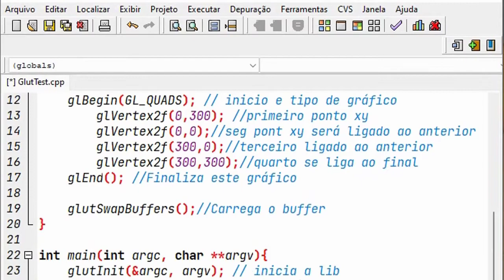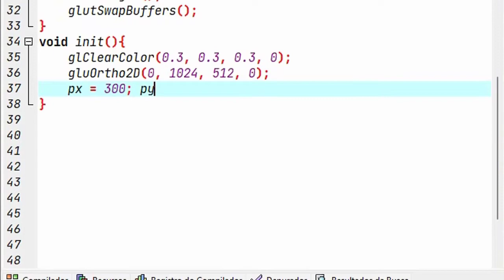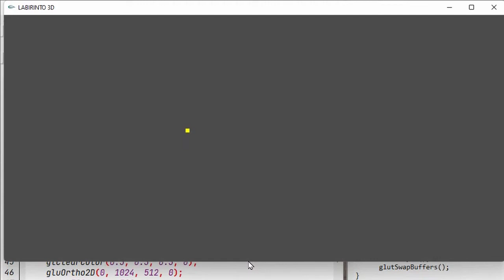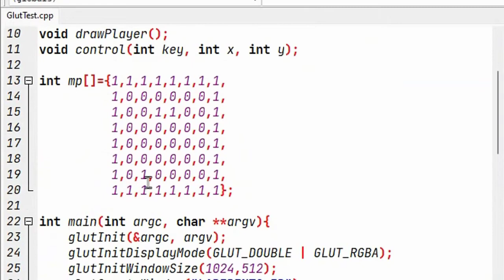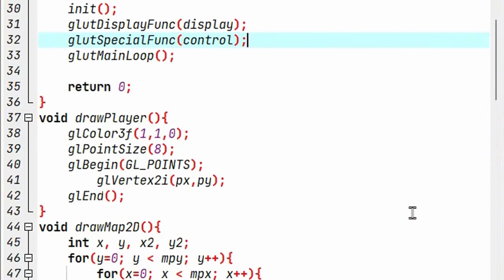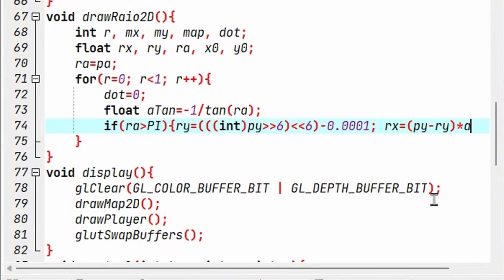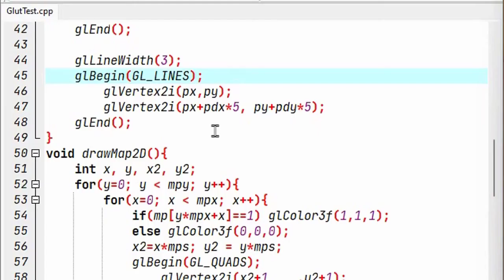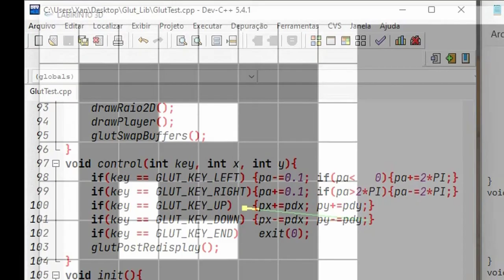Open GL Glut labirinto Raycasting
Open GL Glut  labirinto Raycast C++, Doom labirinty